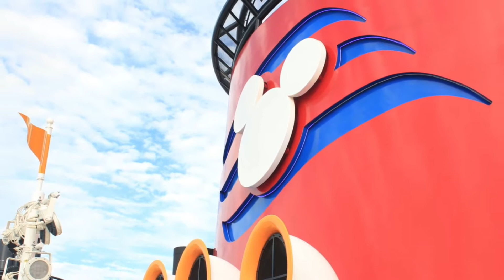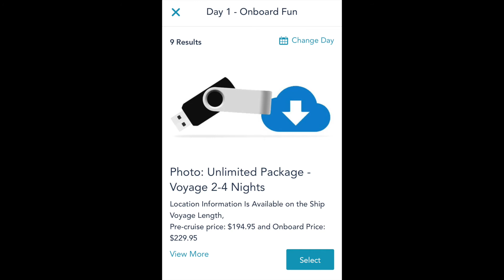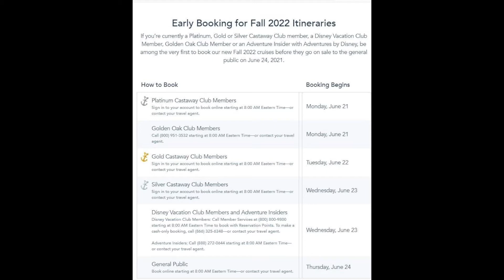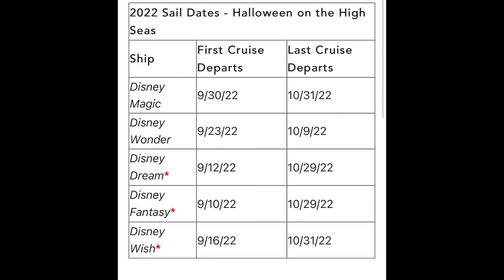Disney Cruise Line Weekly Update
In this week’s episode; just giving an update on an addition of the photo package to onboard fun you can pre reserve prior to boarding your sailing. As well as updates on when you can start booking for Fall 2022 itineraries across the Disney Cruise Line fleet. As well as just some other updates to themed sailings for fall 2022 sailings. Hope you find this video helpful to you and can’t wait to share more information in the future with you and your family.